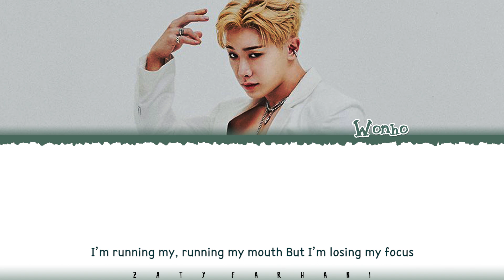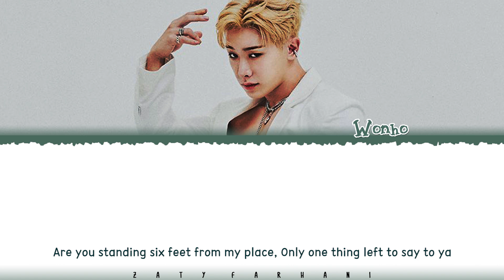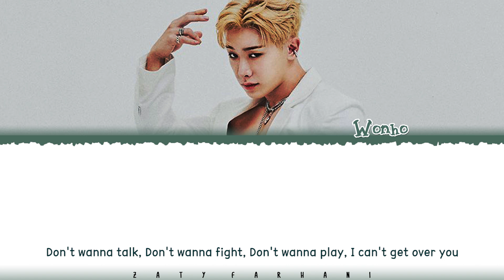WONHO - 'LOSE' (English Version) Lyrics [Color Coded_Eng]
💕 FOLLOW ME 💕

💕 SUPPORT ME 💕